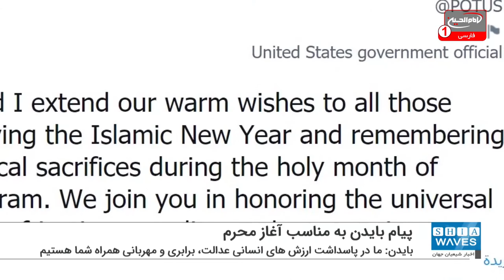پیام رئیس جمهور آمریکا به مناسبت ماه محرم الحرام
"جو بایدن" رئیس جمهور ایالات متحده آمریکا به مناسبت آغاز ماه محرم الحرام پیامی صادر کرد.
در پیام رئیس جمهور آمریکا آمده: من و همسرم، بهترین آرزوهایمان را به همه کسانی که سال نو اسلامی (ماه محرم) و فداکاری های تاریخی این ماه مقدس (واقعه کربلا) را ارج می نهند، تقدیم می کنیم.
ما در پاسداشت ارزش های انسانی عدالت، برابری و مهربانی همراه شما هستیم.